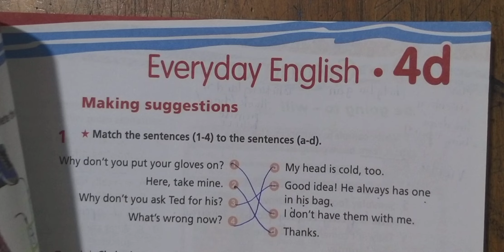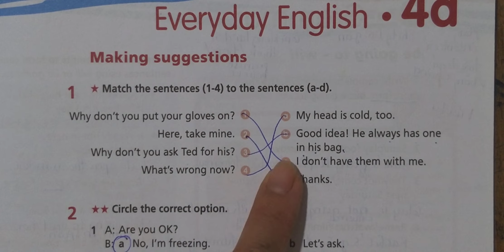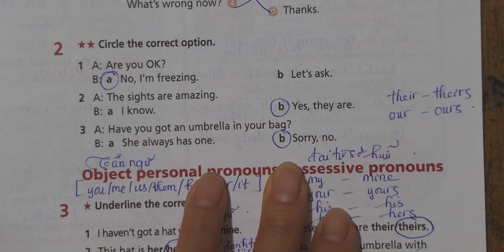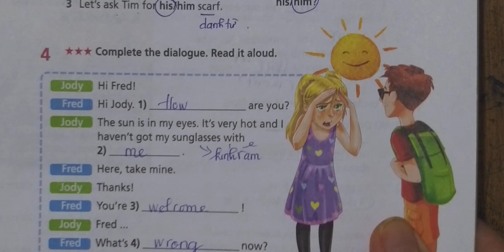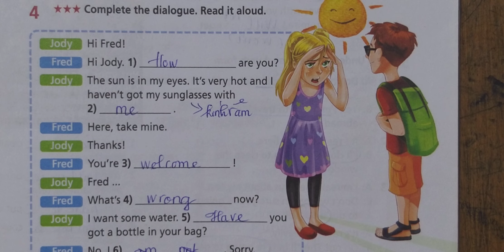Tiếng Anh 6 Right on (WorkBook) Unit 4 (4D) Trang 41